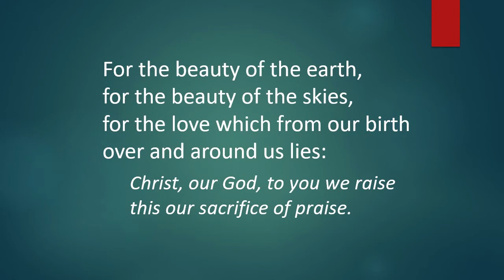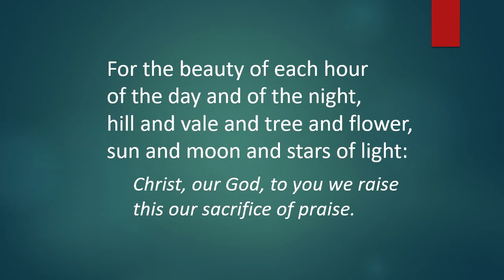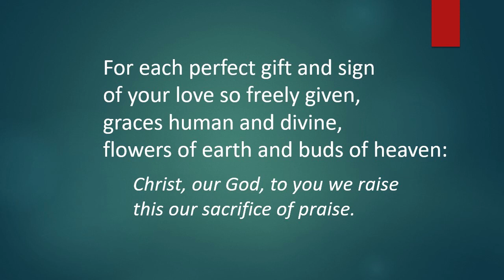For the beauty of the earth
Folliott Sandford Pierpoint (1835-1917). Played by Kate Pearson,  Sung by Milda Zinkus.

Fifteenth Sunday after Trinity

Mayfield Salisbury Parish Church Scottish Charity SC000785

Words and Music: (c) Christine Carson and Wild Goose Resource Group, The Iona Community. CCLI Streaming License #88916 Size C